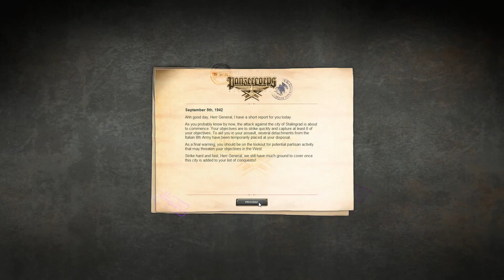Buzinovka Depot 3 - #131 - Panzer Corps Gold - Deutsch / German Let's Play